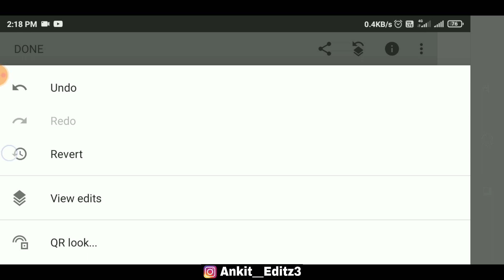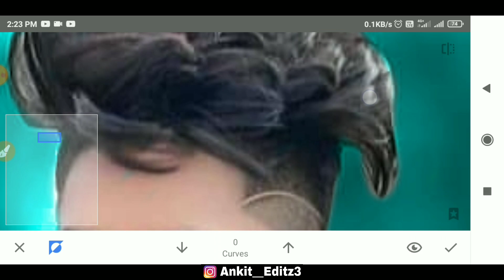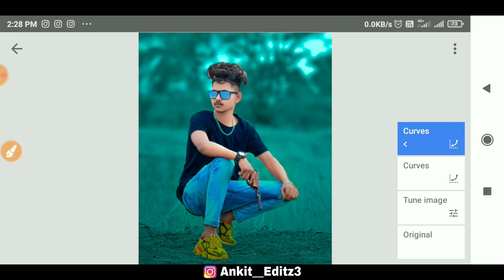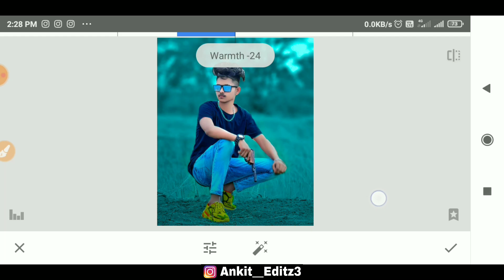Snapseed Background Chenge Photo EditingSnapseed Me Background Kaise Chenge kare ankit editz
snapseed editing
snapseed background colour change
fake love editing

cleaning,
snapseed photo editing new,
snapseed tutorial,
snapseed editing,
snapseed video editing,
snapseed photo editing
background,

snapseed tricks
snapseed photo editing trick
love photo editing background
fake love editing
mood off photo editing picsart
fake love photo editing picsart 2021
broken heart photo editing snapseed
love editing Picsart
snapseed viral photo editing
Fake Love Editing
Snapseed fake love photo editing
Fake Love Editing PicsArt
Fake Love Editing photo
Fake Love Editing Snapseed
Break-up day photo editing
Snapseed Valentine's day photo editing
Breackup day photo editing
photo editing
snapseed photo editing
lightroom photo ediediti best colure effect
snapseed amazing Editing
snapseed
snapseed editing
Snapseed photo editing telgu
Snapseed in hindi
Snapseed editing
Snapseed editing vidio
Snapseed photo editing Malayalam
Snapseed tutorial
Snapseed editing telgu
Snapseed editing tamil
Snapseed editing face clean
editor
snapseed best trick
Snapseed background change photo editing
snapseed amazing trick
snapseed creative photo editing,
snapseed tutorial
snapseed app
snapseed new tutorial
new snapseed photo Editing
photo
 editing
ankit editz
snapseed editing
Snapseed Sky Chenge Photo Editing | snapseed me background kaise change kare